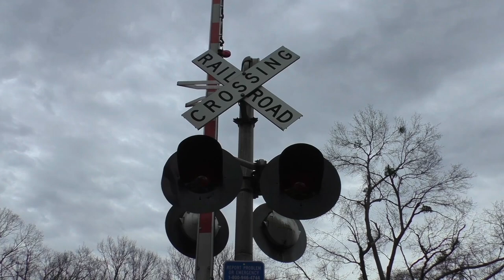[1080p] NS Charlotte District: P42 At Cowpens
NS P42
NS (Ex. N&W) SD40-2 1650